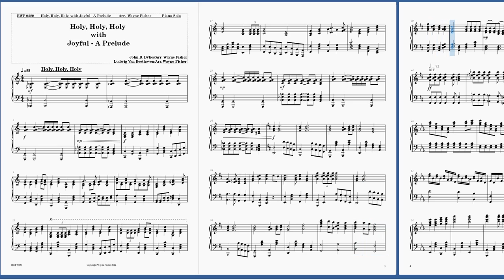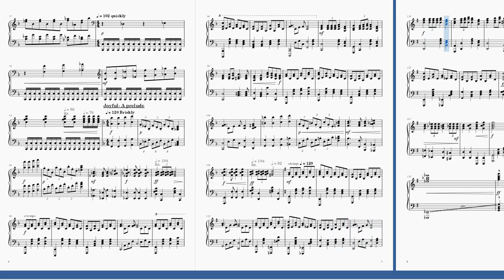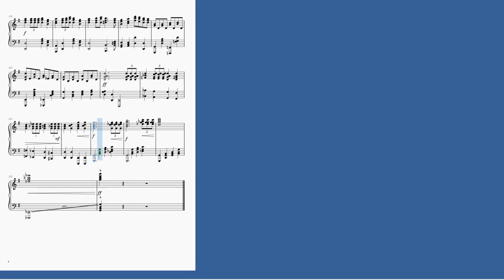Holy, Holy, Holy with Joyful A Prelude